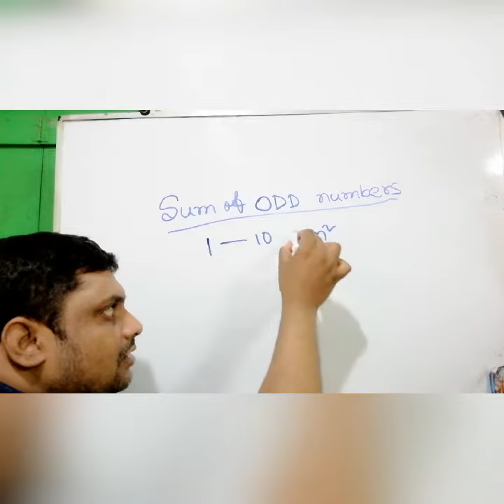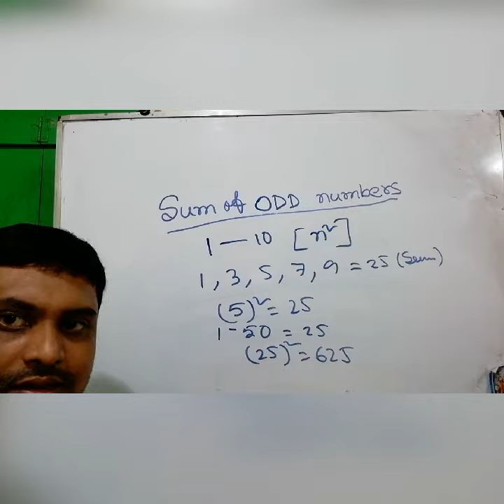Sum of Odd Numbers Milan Sir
How to calculate consecutive Odd numbers.